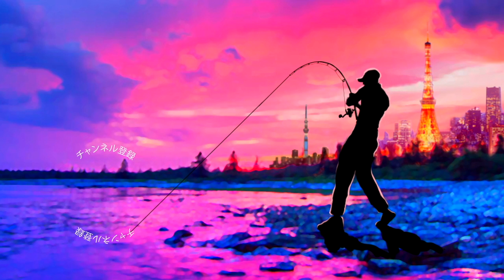【ゲーリーヤマモト】バス釣りだけじゃもったい無い「ヤマタヌキ3.5inch」サーモンピンク炸裂するあのパターン【最近この色頼りっきり】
ゲーリーヤマモト「バス釣りだけじゃもったい無い！ヤマタヌキ3.5inchが美味しいアレに爆効き」って事で今が旬の美味しいターゲット「マゴチ」を「ヤマタヌキ3.5inch /3.5"YAMATANUKI」で狙って行きますよ〜！今回は食べるに丁度良いサイズが釣れてくれたのでアクアパッツァにしてみました。ヒレと内臓を取って焼いて煮るだけ！さばくのが難しいイメージがあるかもですが簡単に美味しい料理が出来ちゃいますよ〜
マゴチを狙う場合20〜30gのジグヘッドを使う事が多いですが、その巨大ジグヘッドにゲーリーヤマモトな高比重のデカタヌキを装着すると驚きの飛距離となります。そして肝心の誘いですがヤマタヌキ独特なタヌキテールが絶妙にプルプルしてストップ＆ゴーするだけで具合の良い誘いが出来ちゃいます。マゴチはハゼやメゴチなどを餌にしての釣りが有名ですがヤマタヌキ3.5inch はそんなサイズにぴったりなのかバイトが多いです。最近の傾向だとヤマタヌキ3.5inchに採用されているサーモンピンクが非常に具合が良い

マゴチはハートテールなどシャッドテールで狙うスタイルが有名ですが、従来の効くとされるルアーが食い渋った時にヤマタヌキ を準備しておくと大活躍してくれる筈です！
2022年も釣りに関する様々なコンテンツをアップしていきますよ〜！釣りフェスティバル開催のタイミングで一気に最新情報が出て来ましたね！シマノからは22ステラが登場の発表されたかと思えばダイワからは22イグジストのアナウンスが、、、個人的にはゲーリーヤマモトから登場の河童フロッグと大きなヤマタヌキに期待しております。
2021年は小森嗣彦プロ、今江克隆プロのピュアフィッシングの契約終了と衝撃的なニュースがありましたが今江プロのジーニアスプロジェクトへの移籍など気になる動きから目が離せません！今江克隆プロ仕様のグラビアス！気になりますよね〜

55アップしか釣れない！デプス「コードネームバス」に巨大バスが襲い掛かる衝撃映像